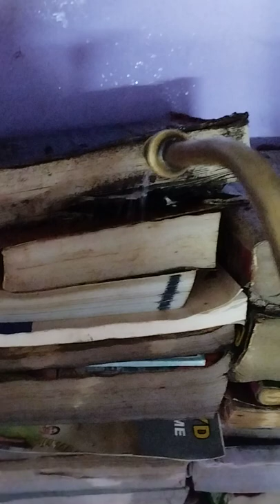see the video how the termite damaged the books(3)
fortune pest control service